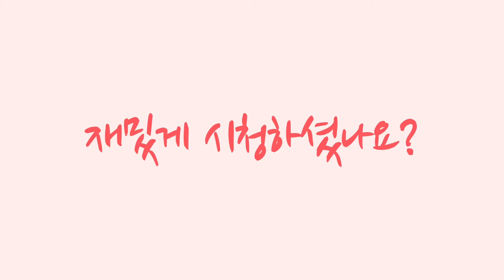보기만해도 힐링되는 요크셔테리어 강아지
♡ 미남이와 보리 이뻐해주셔서 감사합니다 ♡

미남 MINAM (male)/ 5.3kg / 요크셔테리어 Yorkshire terrier / 2013/07월
보리 BORI (male)/ 5.7kg / 요크셔테리어 Yorkshire terrier / 2013/10월